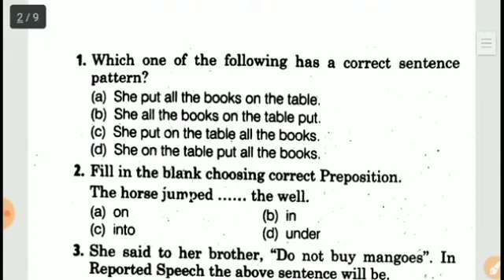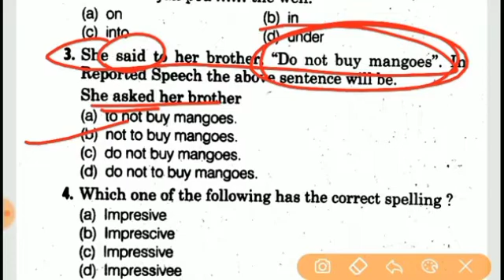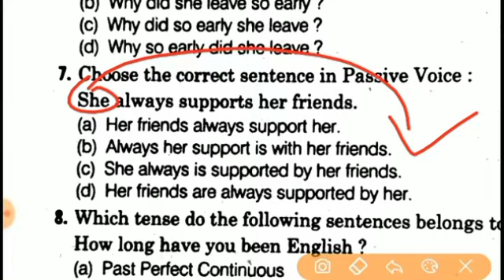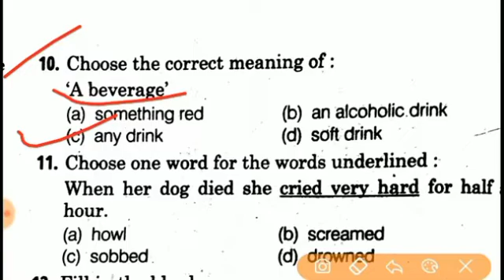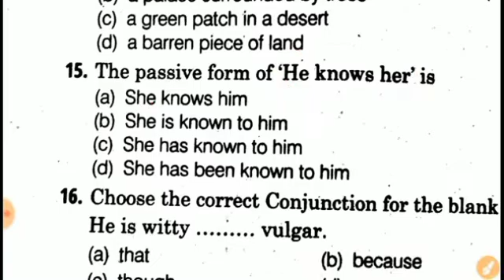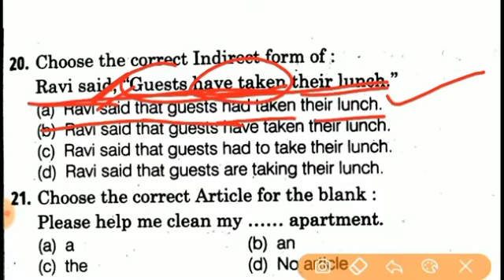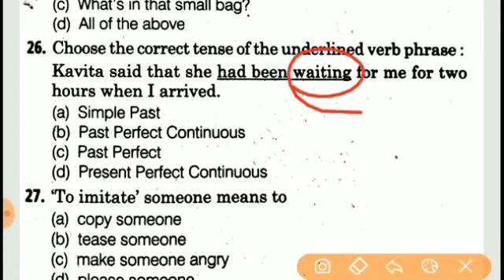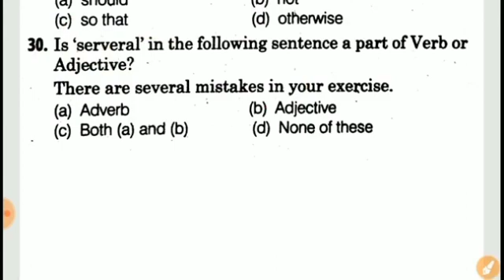English Grammar Revision Set | B.Ed. | SUPERTET | UPTET English Practice Set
English Grammar Revision Set | B.Ed. | SUPERTET | UPTET

Your query - English Grammar
English class
learn English
learning Need
how to learn English
English syllabus
supertet English class
b.ed English class

Video title - English Grammar Revision Set | B.Ed. | SUPERTET | UPTET English Practice Set